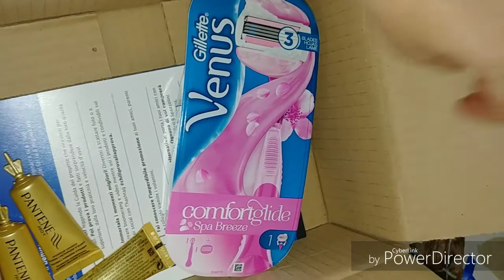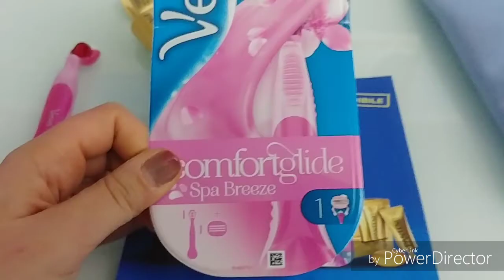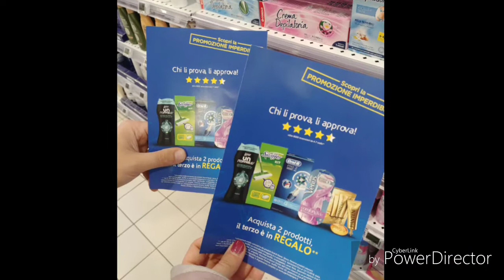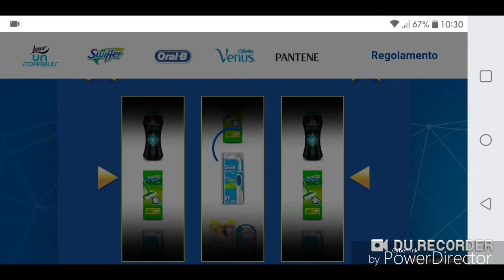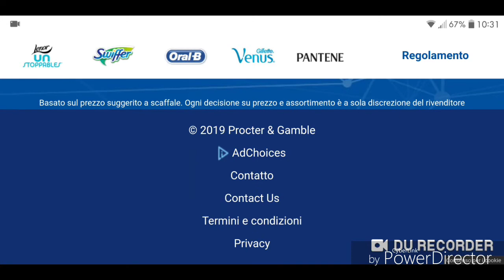Cosa ho vinto con chiliprovaliapprova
Si Vince sempre!!!